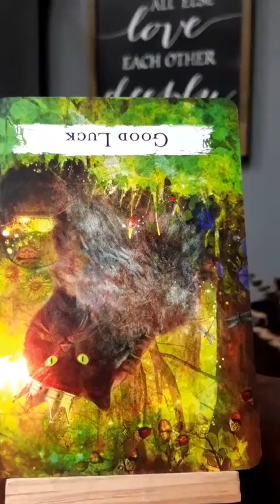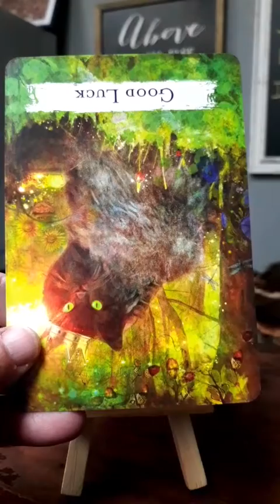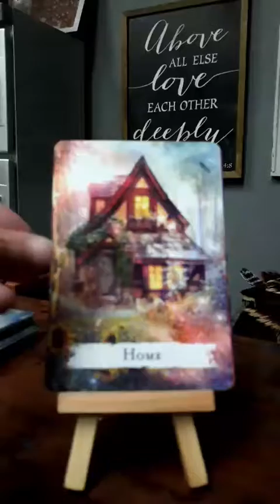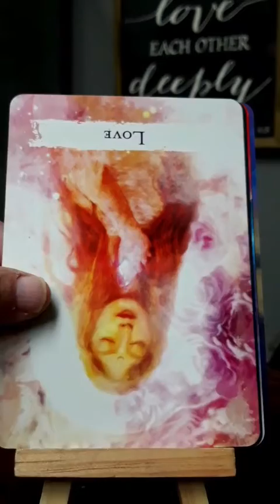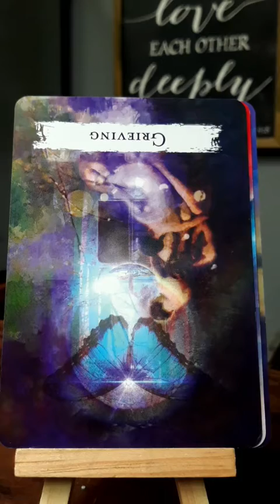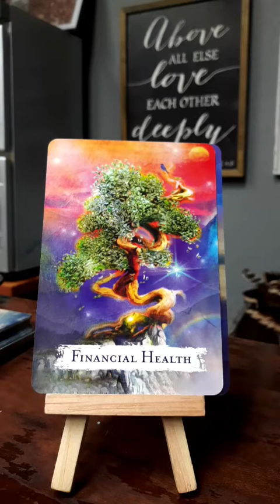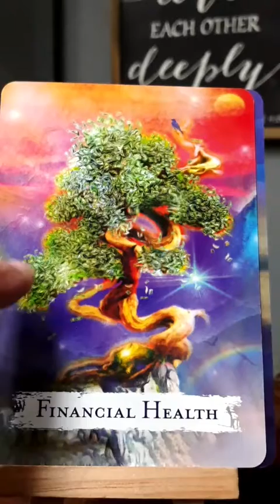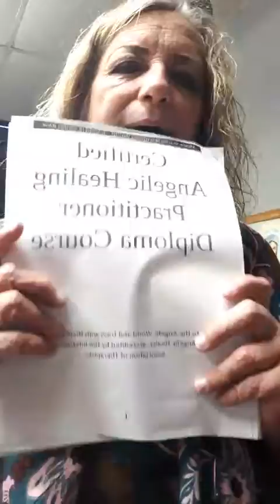Thursday Energy Forecast Intuitive Reading tarot oracle 10/21/2021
Chance always favors a prepared mind.  Holding space blows in, but what do we do with it?

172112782